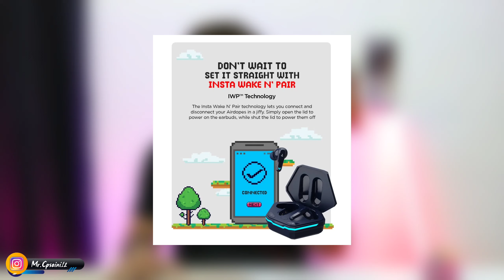Boat Airdopes 191G Launching Soon All Features & ⚡ Details Best gaming Tws ?